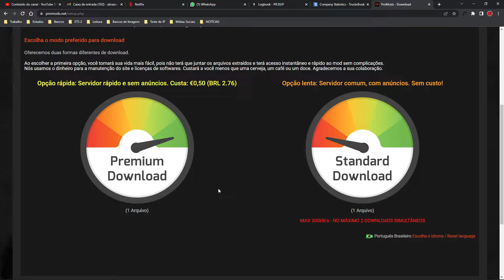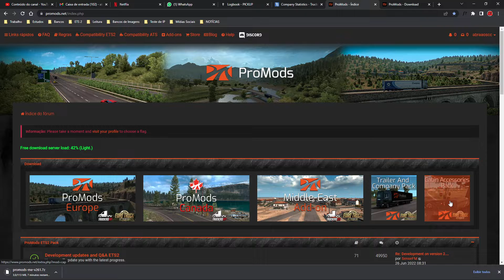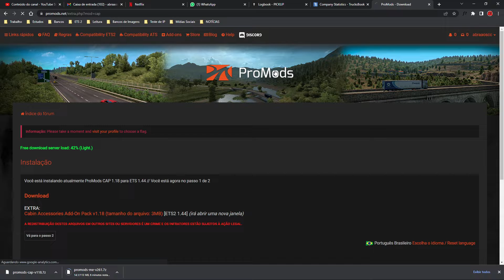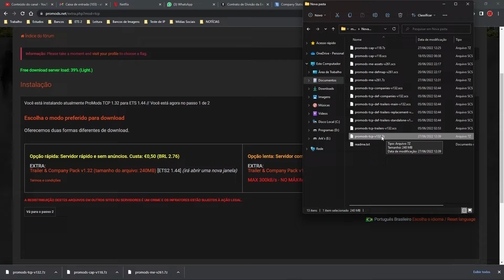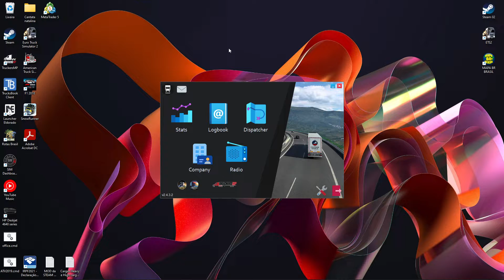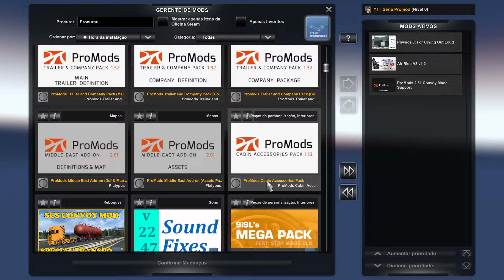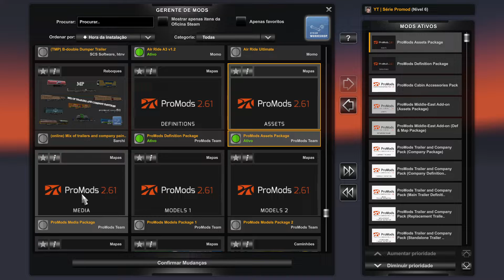[PROMODS] ORIENTE MÉDIO, ACESSÓRIOS DE CABINE E TREILERS E COMPANIAS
✔ SEJA MUITO BEM VINDO AO CANAL ABRAÃO GAMER!

Mais um vídeo de nosso canal e nesse vídeo vou mostrar como baixar e instalar os addons para o Promods do Oriente Médio, Treilers e Companias e os acessórios de cabine!

🌐 VENHA JOGA ONLINE CONOSCO NA TGS EXPRESS, LINK ABAIXO!

                                                ▶▶▶ PLAYLIST'S SUGERIDAS ◀◀◀

💻 MINHAS CONFIGURAÇÕES:

●16Gb Ram Corsair 8x2
●Placa-Mãe Gigabyte GA-AB350M-DS3H V2
●Fonte Raptor 500w 80 plus
●SSD M.2 120Gb WD GREEN
●HD 500Gb WD BLUE
●Monitor Dell 24: SE2419HR
●Fone AKG K114P
●Microfone BM800
●Volante Logitech Driving Force Pro